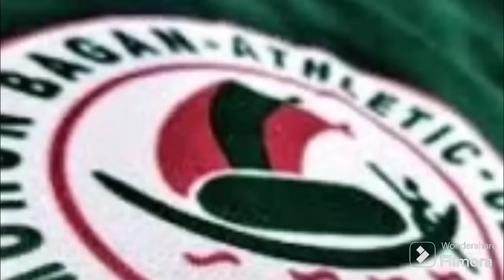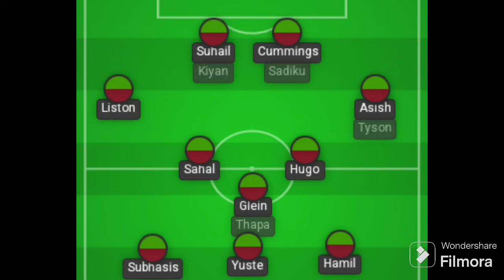মোহনবাগানের4 বিদেশীর পারফরম্যান্সের ওপর নজর রাখছে ম্যানেজমেন্ট,হায়দরাবাদ ম্যাচ নিয়ে কি বললেন কোচ?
Joy mohunbagan 💚 ❤️